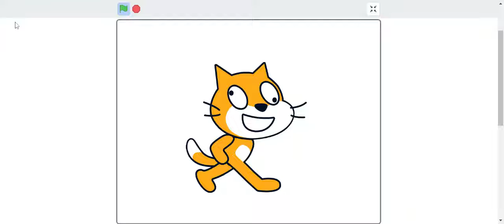The hot cat!!!!!!!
This is my second video of scratch cat. Shorter but funnier than the previous one.